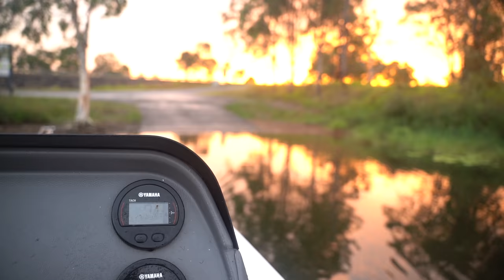Topwater Blow ups PADS and WEED